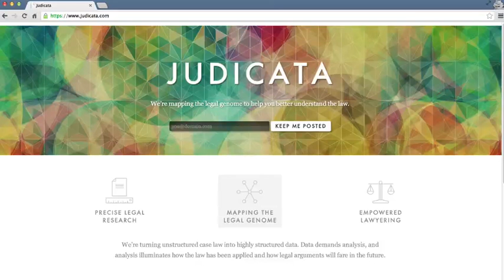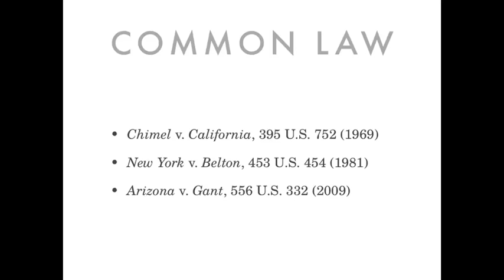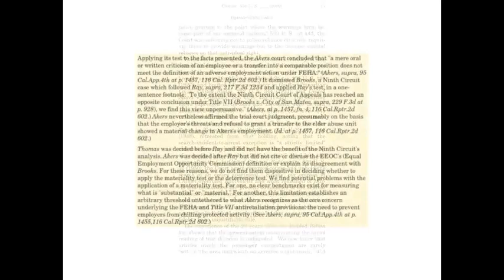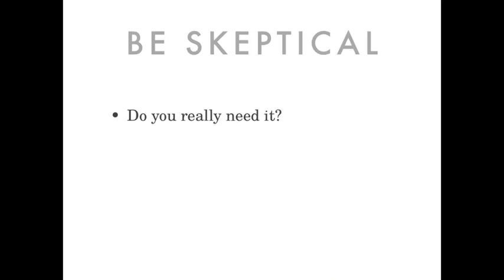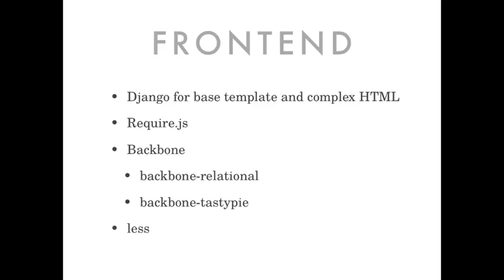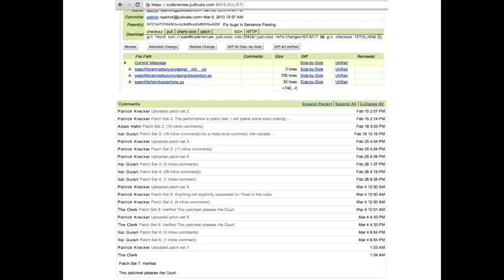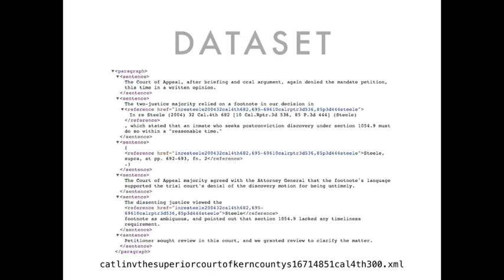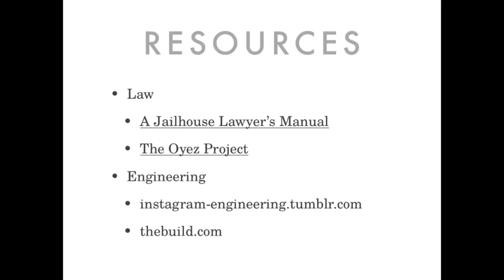12 2 Judicata 3503]